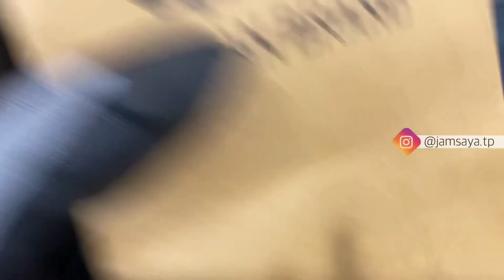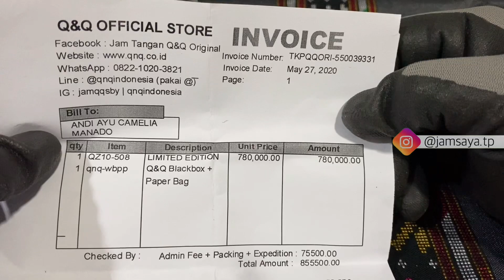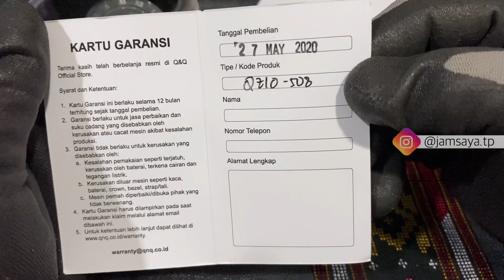Review Jam Tangan Murah Q&Q Moonphase Classic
Halo boskuh, video kali ini Review Jam Tangan Murah Q&Q Moonphase Murah Special Edition Anniversary 40th
Q&Q by Citizen Japan

Dimulai dari menjadi subsidiary atau anak perusahaan dari sebuah brand jam besar yaitu citizen.
Seperti yang di ketahui citizen adalah salah satu perusahaan penghasil jam tangan terbaik di Jepang dan memiliki pengalaman lebih dari 100 tahun.

Q&Q adopsi kualitas serta menggunakan mesin Miyota khas Citizen yang terkenal akurasi, berkualitas dan durable, bahkan Q&Q menjamin harga lebih affordable dengan kualitas mesin dan material dari Jepang.

Q&Q mempunyai kepanjangan Quest & Quality dengan mengandalkan semua produk jam tangannya menggunakan Miyota Caliber 2035 yang terjamin akurasi dan ketahanan juga di dukung efeksifitas batere yang tahan sampai 3 tahun.

Secara definisi jam moonphase adalah salah satu fitur untuk menunjukkan perubahan fase relay siklus 29,5 hari bulan pada sebuah dial. Fase bulan pertama kali muncul dalam seni membuat jam pada periode Renaissance yang kerumitan dalam konstruksi fitur adalah suatu prestasi.
Fungsionalitas jam moonphase ini membutuhkan alat untuk disambungkan kepada jarum jam sehingga di program secara berkala 24 jam. Alat kemudian disambungkan agar dapat menunjukkan setiap fase bulan.

Jam Q&Q edisi moonphase ini memiliki 59 alur pada disk bundar, dimana setiap alur masing-masing menghitung untuk periode 24 jam. Hal ini membutuhkan 59 hari sehingga rotasi dari dist dapat menyelesaikan rotasi penuh.

Silahkan mengunjungi kami di IG untuk melihat koleksi kami : @jamsaya.tp